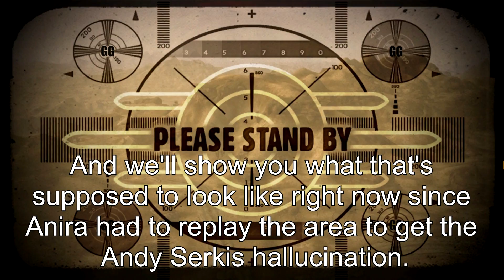Enslaved Odyssey to the West Episode 6 - Rip Its Arms Out Through Its Shoulders!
Join us, playing the upstanding citizen known as Monkey, as we escort the nice young woman, Trip, back to her home on a lovely, calm journey through post-apocalyptic America. There will probably be a few setbacks involving mechs and HARDCORE PARKOUR!